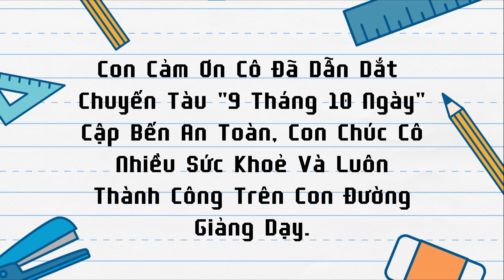Xí Muội Vlog - Kỷ Niệm Lớp 7